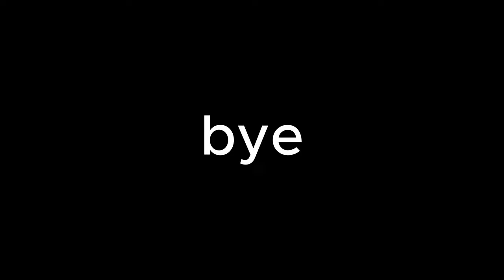Boarding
Song- happy cycling: boards of Canada